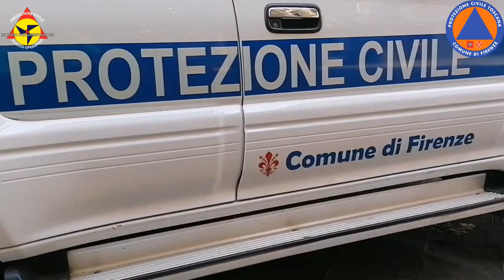Inaugurazione Lungarno Acciaiuoli